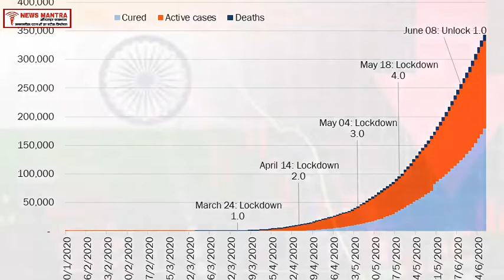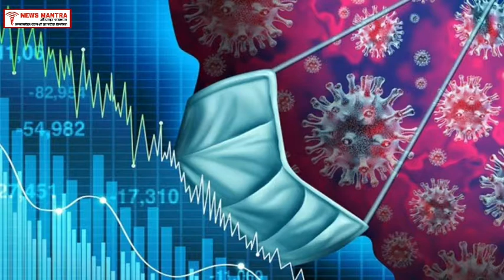Covid 19 से भारत की जीत....जारी है pm modi adress to nation